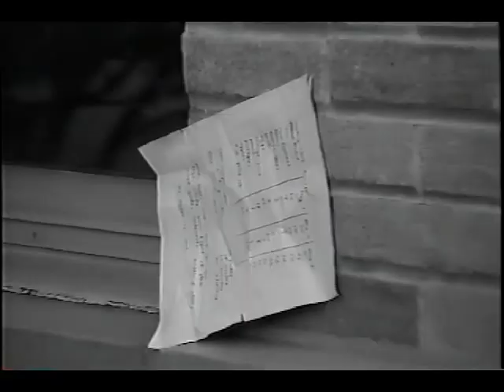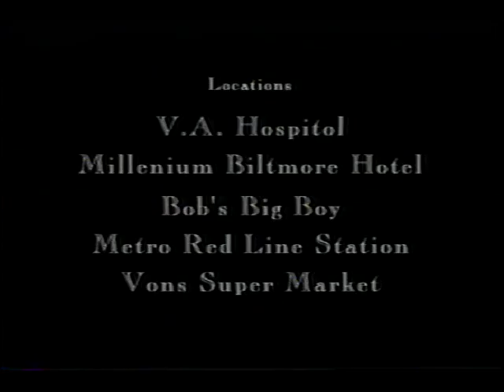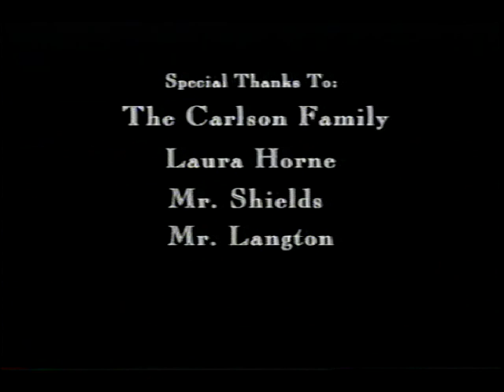Contents of the Dead Man's Pockets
Video project on Contents of the Dead Man's Pockets for Dr. Horner's English class at Los Angeles Baptist High School.  Glenn Langton, Brian Poon, William Shields, Laura Horne, Ryan Langton, Stephen Langton (videographer)